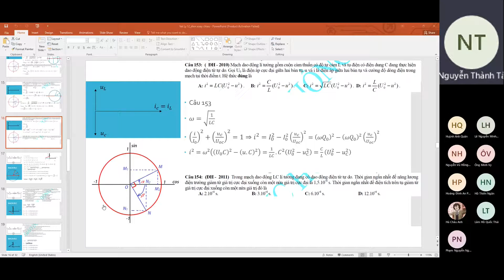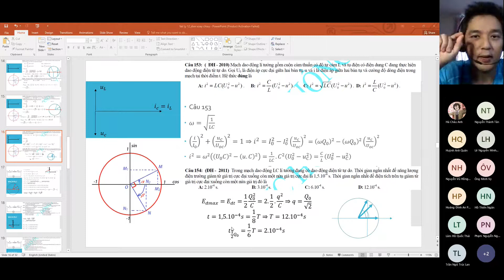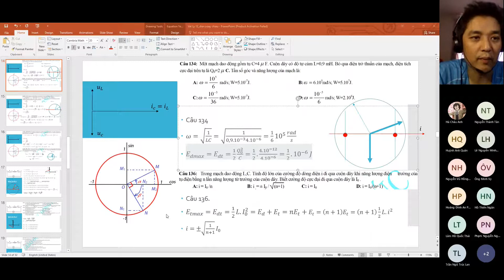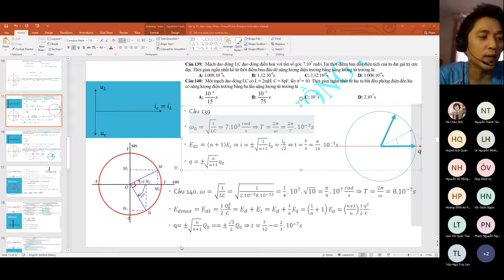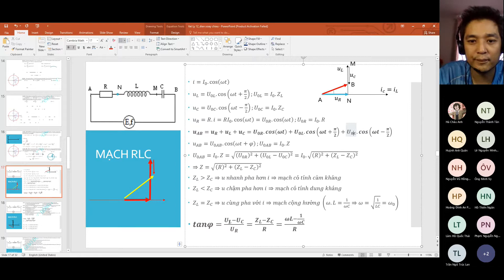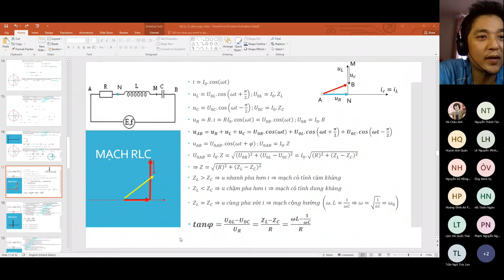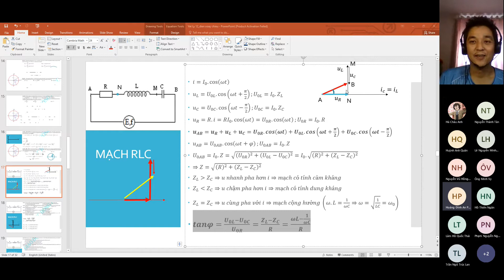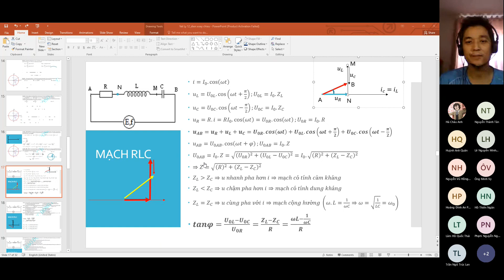Vật Lý 12-Điện xoay chiều Mạch RLC-Công suất-Giá trị hiệu dụng